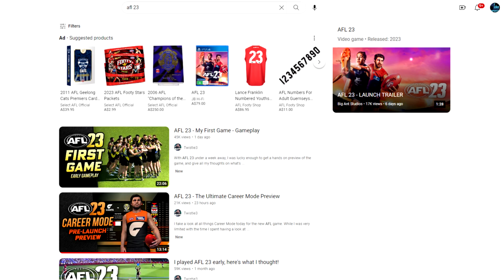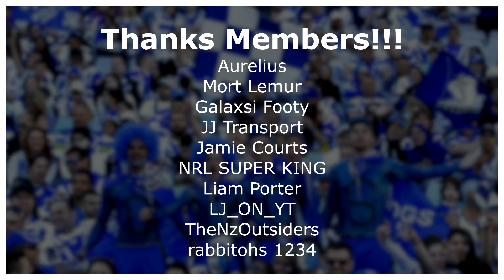AFL 23 IS EXACTLY WHAT NRL 23/RUGBY LEAGUE LIVE 5 SHOULD BE 😡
Rugby League Live 4 came out in 2017 and here we are in 2023 still waiting for Rugby League Live 5 or NRL 2023 and here the AFL are bringing out a new game. AFL 23 comes out 13th of April and we're getting emails from the NRL saying the game is again delayed SMH